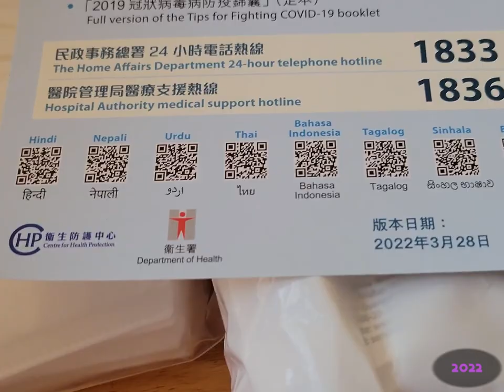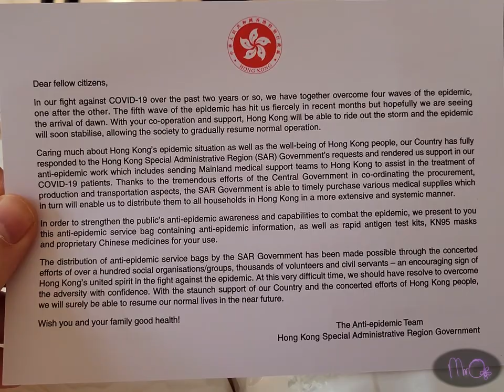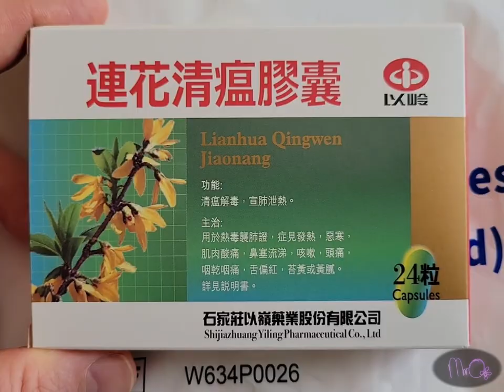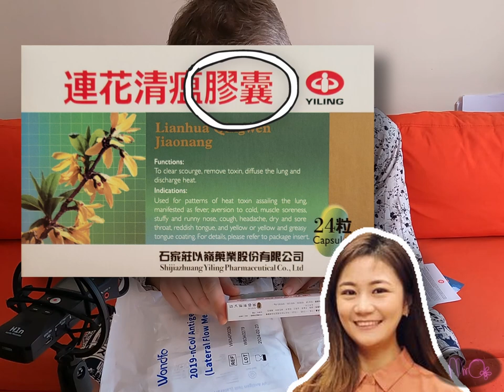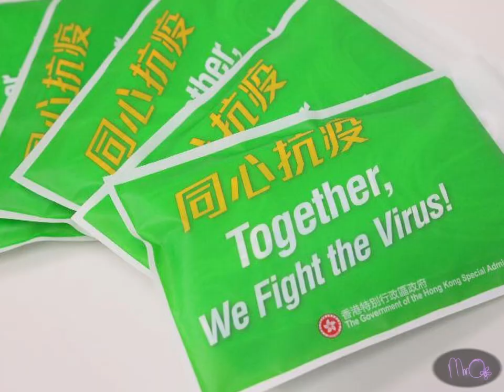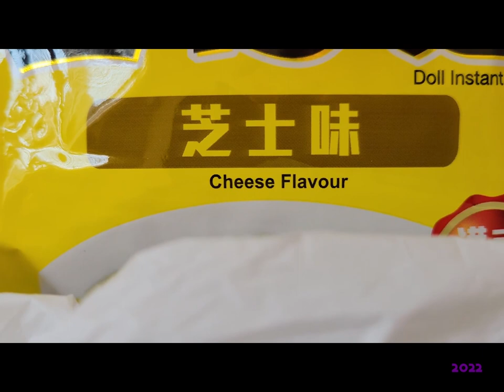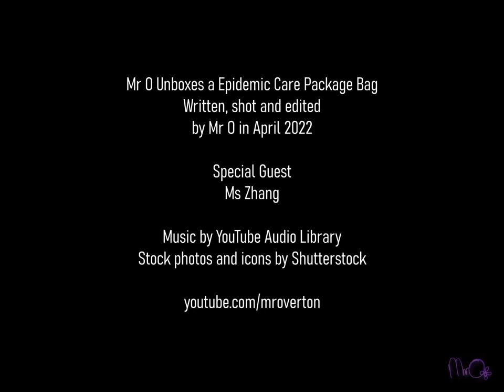Teacher takes COVID TEST [Epidemic Care Package] || Mr O Explains...